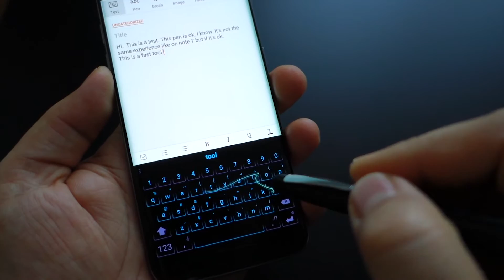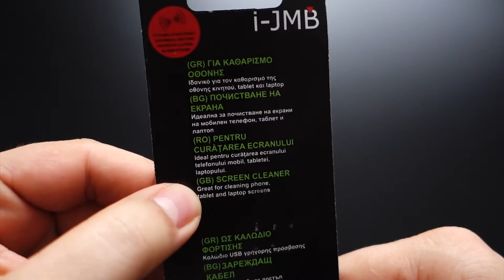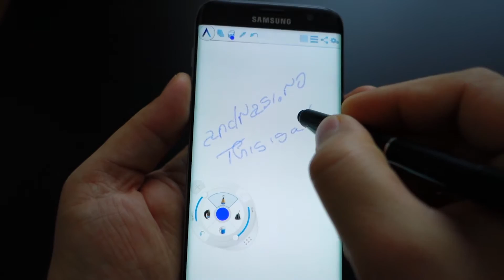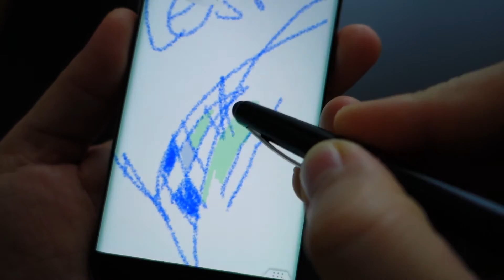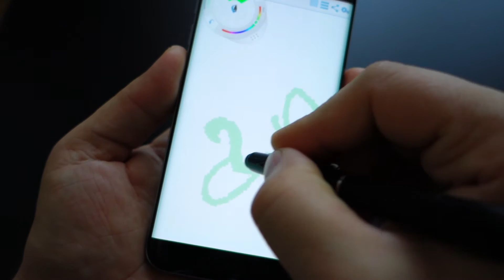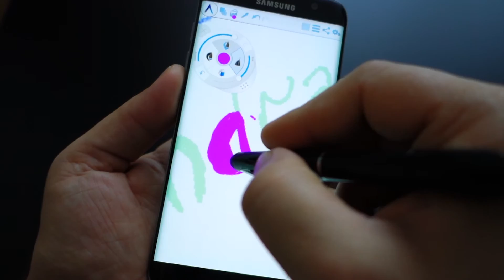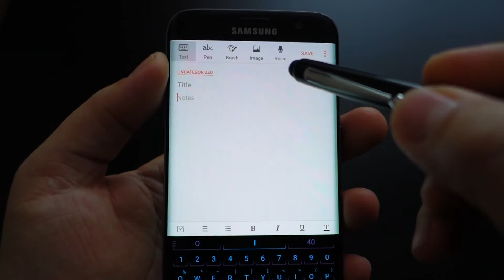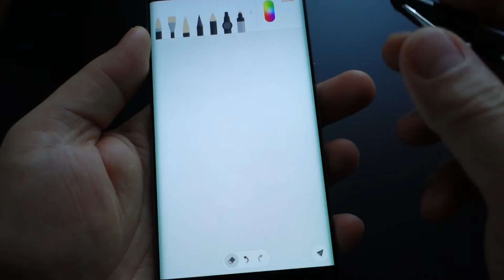Creion (stylus) pentru Galaxy S7 Edge